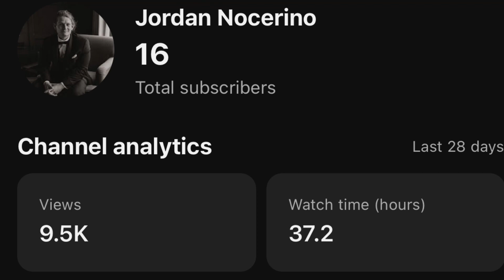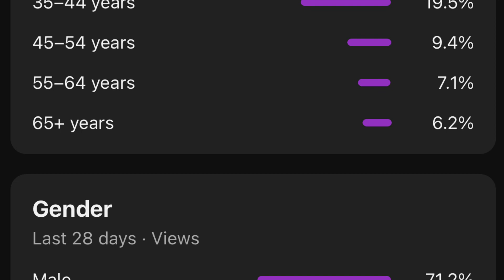The Growth Has Slowed Down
In this video, I'll provide an in-depth explanation on my experience through my third week on YouTube.

I have spend a lot of time researching how to build a successful YouTube channel, and I have found a lot of good information. But all that information is from people who have already achieved success. The purpose of this series is to show what it's like starting a YouTube channel and how to grow it into something successful. I have seen incredible growth in since last week and I want to share my tricks and success with all of you!

Do you have any questions, tips, or ideas about starting a YouTube channel?